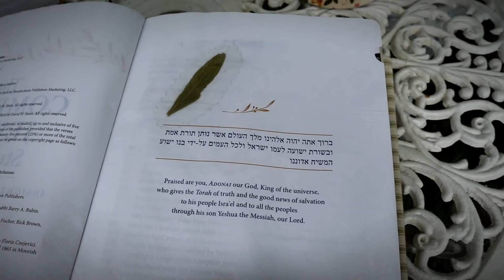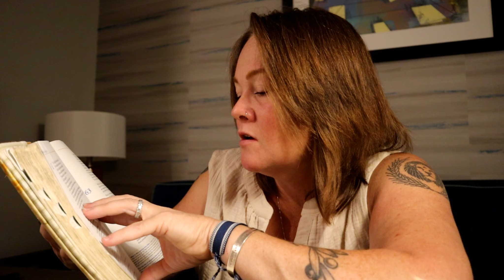Scriptures & Prayer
Join me for the scriptures of the day. Don't forget to leave your prayer requests in the comments below. If you can, take a few moments to pray for the other needs you see. You can also send private prayer requests to my email. Visit the contact page listed below in the "contact" section.

GET MY FREE STEAM CANNER eBOOK & NEWSLETTER - NEVER MISS A THING

► MY LIBRARY
► MY CANNING SUPPLIES
► MY KITCHEN TOOLS
► HEALTH, HYGIENE & APPAREL
► HOME & GARDEN
► CHICKENS & POULTRY
► PHOTOGRAPHY & VLOGGING

BIBLES I USE MOST:
► The BIBLE I use the most - CJB
► The Interlinear Bible

MAIL:
Constance Smith
Cosmopolitan Cornbread

Here on Cosmopolitan Cornbread some of what you will see include:
🌻 Bible Devotionals 🌻 Faith 🌻Whole Bible 🌻
🌻 Women Homesteaders 🌻DIY 🌻 Natural Living 🌻 Natural Health